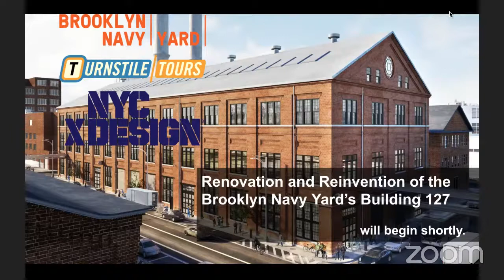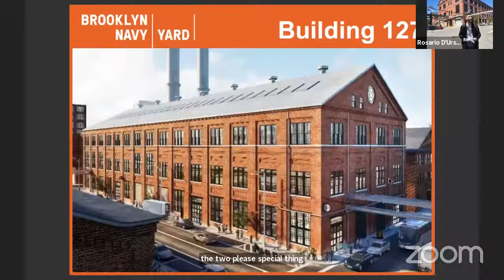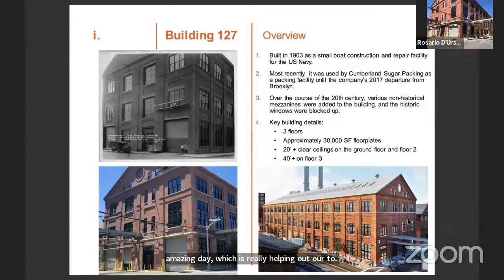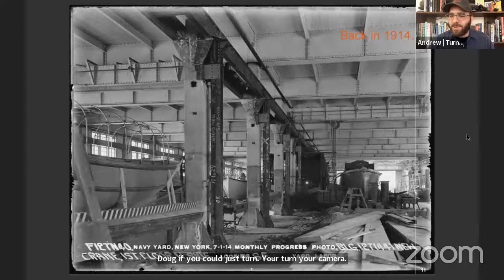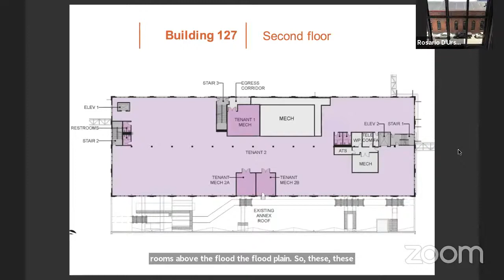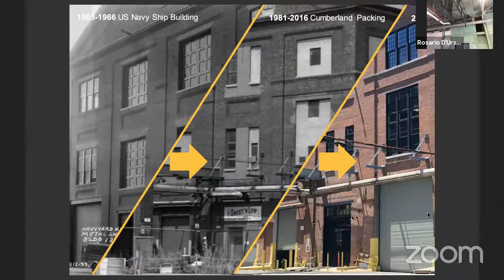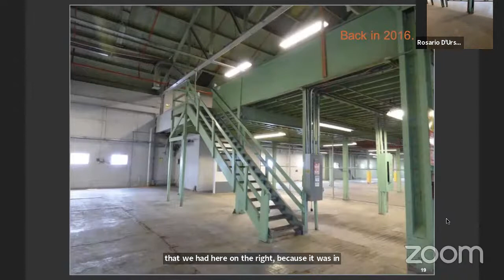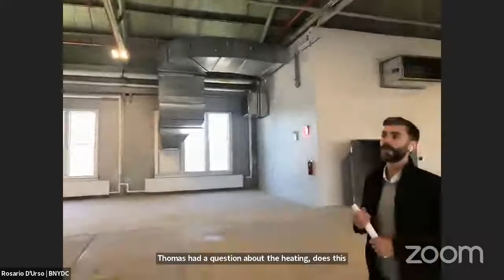Renovation and Reinvention of the Brooklyn Navy Yard’s Building 127 | NYC X DESIGN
For NYC x Design Architecture Day, we’re taking a closer look at one of the most recent adaptive reuse projects of the Brooklyn Navy Yard, Building 127. Constructed in 1904 for fabricating wooden boats, the 95,000-square-foot building recently underwent a full gut renovation, and its high ceilings, large windows, and uncolumned spaces made it ideal for repurposing for design and manufacturing businesses. We will be joined by architect Rosario D’Urso, Construction Project Manager at BNYDC, who will walk us through the project and discuss how their team brought this historic building back to life.